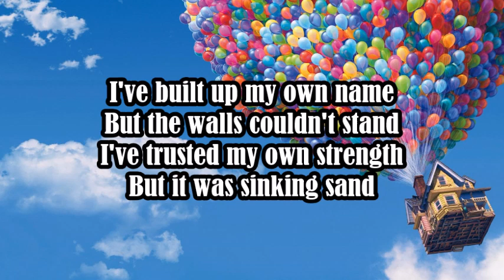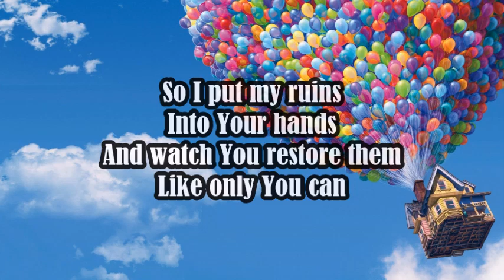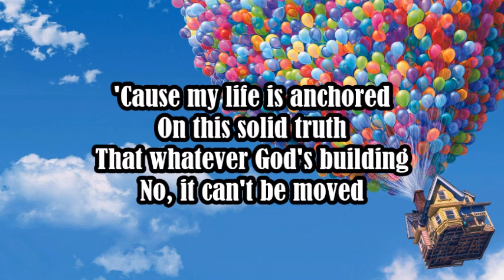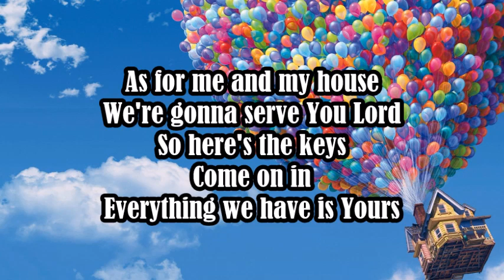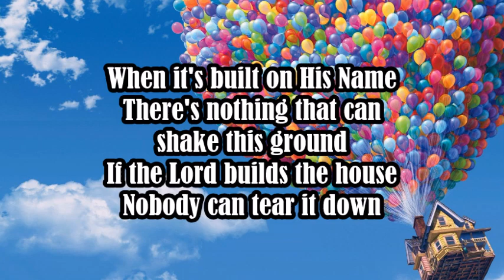Hope Darst - If the Lord builds the House Lyrics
WHO'S THE BUILDER OF YOUR HOUSE?

"Unless the Lord builds the house, they labour in vain who build it"
~Psalm 127:1

The S. C. Johnson & Son Building in Racine, Wisconsin, has been labeled “the greatest piece of 20th-century architecture in America.” Its magnificent half-acre “Great Workroom” has a 3-story skylighted ceiling that produces an ever-shifting interplay of light and shadows.

Despite its placement on the National Register of Historic Buildings, the Johnson Building is far from an ideal workplace. The same glass tubes that produce stunning light effects also serve as unintended mousetraps. The Great Workroom is so cavernous that employees can hear conversations 100 feet away. Water leaks through the expansive flat roof, and condensation drips from the glass tubes.

Could we be building a “house” that looks terrific but is flawed and totally impractical? We’re doing just that with our life if we are building it according to our own ideas instead of God’s Word. Our skewed sense of morality lays a crooked foundation. Our neglect of our spiritual life allows our house to fall into disrepair. Our self-centeredness leaves gaping holes for the enemy to creep through.

“Unless the Lord builds the house, they labour in vain who build it” (Ps. 127:1). Let Him build the house of your life, and you’ll be sure it’s built right!

Who is the believer's foundation? (1 Cor. 3:11).
How are we to build on that foundation? (vv.10,12-13).
What do we gain by doing so? (v.14).

With God as the Architect and His Word the blueprint, your life will be built on a sure foundation.

David C. Egner